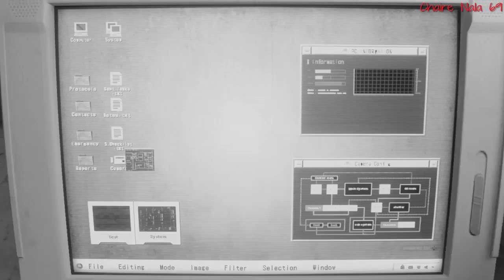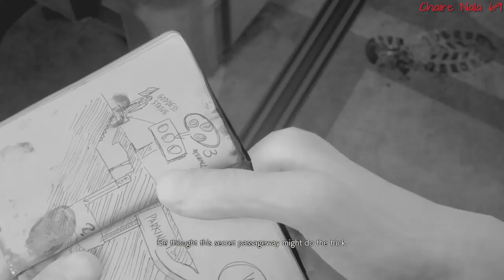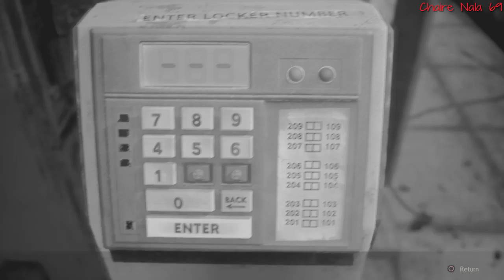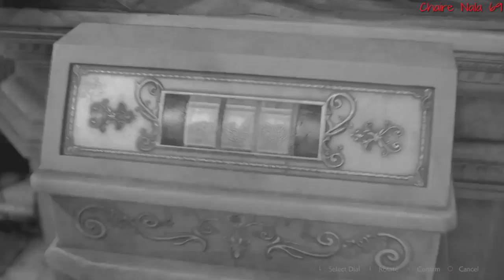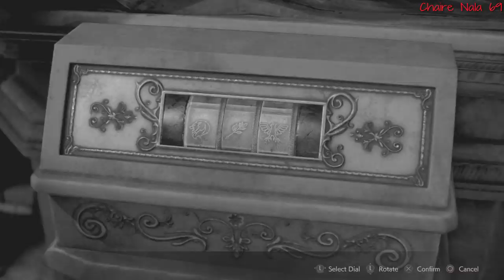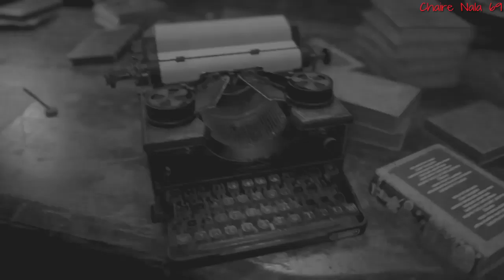Resident Evil 2 Remake Standard S Rank Leon Noir A/1st No Weapons Upgrades 1-5 Speedrun W/Cutscenes